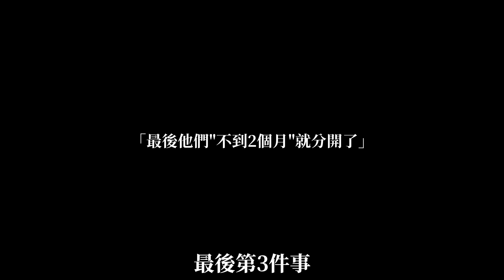跟高/糕有關係，但不姓胡！關於蘿蔔的3件事 | How to grow Radish |《葛斯怎麼種》44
「葛斯的香草植物課」，帶你打造全年不失敗的香草植栽日常，購課連結請見下方！

各位葛粉好，我開通頻道會員囉！歡迎各位花75元支持我，會員福利有3個，分別是：
2.專屬社群
3.專屬影片

話說本集會來談談關於蘿蔔的3件事，裡面包含種好蘿蔔的2個重點，想種的人趕緊趁著天氣轉冷試試看喔！